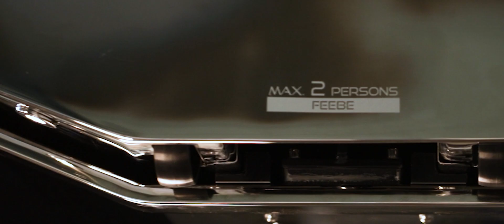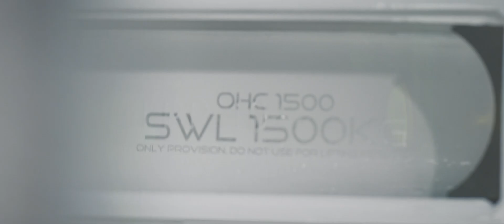Achter de schermen bij Feebe Boarding Equipment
Feebe ontwikkelt en maakt custom built én standaard uitrustingen voor megajachten. Ben je benieuwd naar een kijkje achter de schermen? Bekijk dan zéker deze video.

En wil je meer weten? Kijk dan op